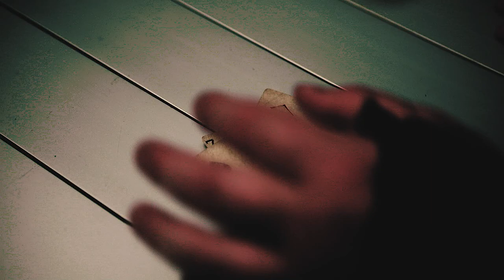[EVERTRAPPED] - Sorrow (Nothing More In Between) [OFFICIAL MUSIC VIDEO]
The upcoming [EVERTRAPPED] album The Last Extinction to be released May 22th 2020!!! Check out the links below for more [EVERTRAPPED] metal...

Scenario: James Brookes
Director of photography and cameraman: Luc Delorme
Assistant cameraman: Frederick Blanchette
Edited by Adrian Harper

Lyrics
A grey star! A grey star!
And there’s nothing more between...
What's divided, the limits that you earn.
Leaving me with what it seems I already knew.
Tasteless reunions and it's worthless to know the words...
Give it some time and you'll be just as scared as the rest.
And there's nothing more that you can bring to this table of sorrow,
And there's nothing more that you need to know.
Engage!
The straight born shooter, it's all that I've learned from you.
Reckless and wanting, a funeral fit for kings.
Even in death no one is likely to get this,
The saddest thing is that you thought that you had it right...
You. and me. fuck you
And there's nothing more that you can bring to this table of sorrows,
Revenge!
She looked in me, and watched it bleed
No one can see, what she left behind
Can you see. ? See the light, you left behind.
A grey star! The grey star!
It's not you! Fuck you!
Wait 'til you're alone with me, bleeding poisoned poetry.